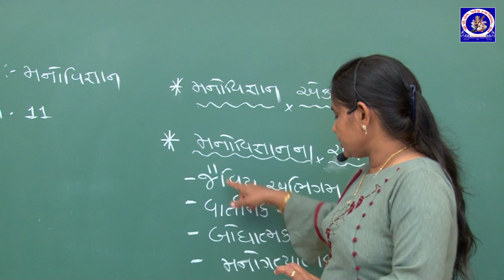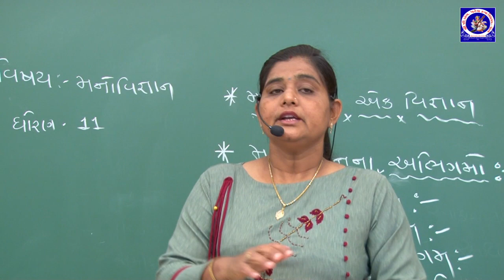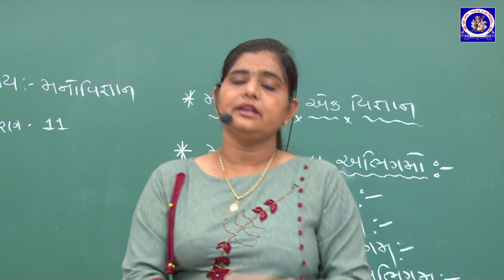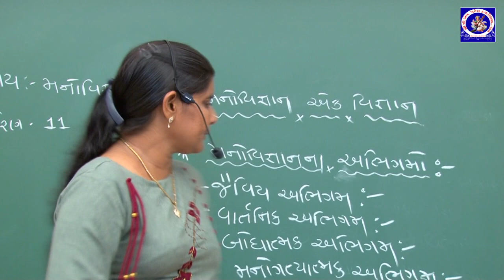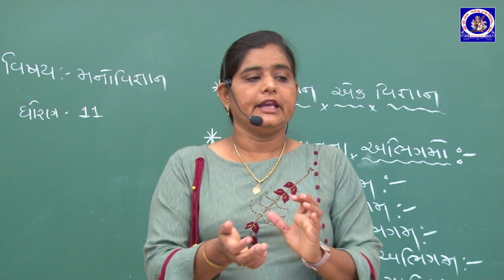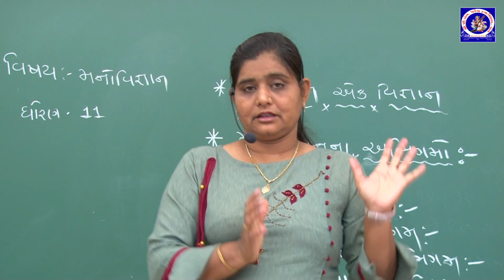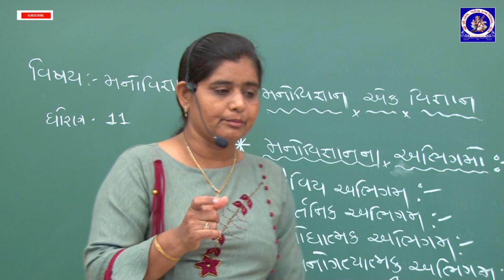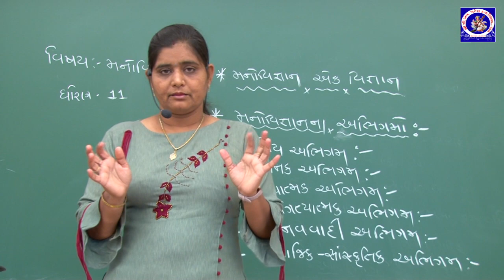ધોરણ 11 - મનોવિજ્ઞાન - પ્રકરણ 1 - મનોવિજ્ઞાન એક વિજ્ઞાન | Part 3 | Urmilaben Javiya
ધોરણ 11 - મનોવિજ્ઞાન - પ્રકરણ 1 - મનોવિજ્ઞાન એક વિજ્ઞાન

Lecture by :
Urmilaben Javiya
Assistant Teacher,